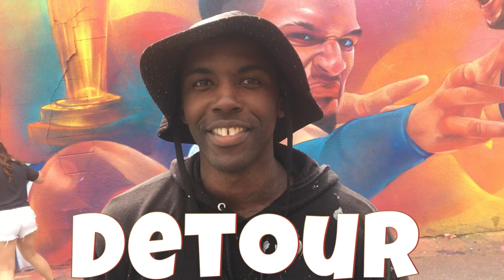You have to see this interview with Detour and the Mural of the 2023 Champs - THE DENVER NUGGETS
This is Kenneth S. with Your Colfax News, and today I was in Capital Hill and got a chance to see what should be known as a part of Denver's sport history. "THE MURAL" done by none other the the artist better known as Detour showcased his talent, creativity, and his passion with this mural of the 2023 NBA Champion - Denver Nuggets !
If you want to check out his work, you can either go down to Colfax and High St., or you can look him up at Detour 303 or Iamdetour.com